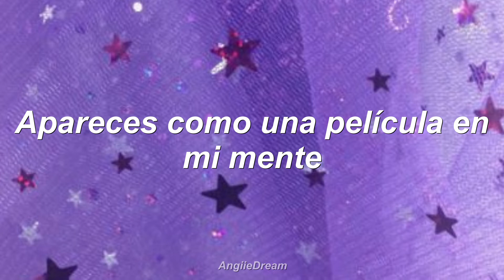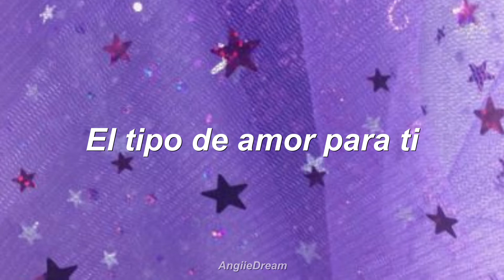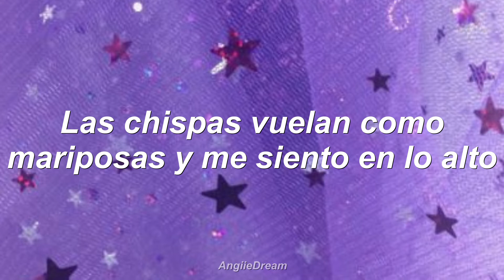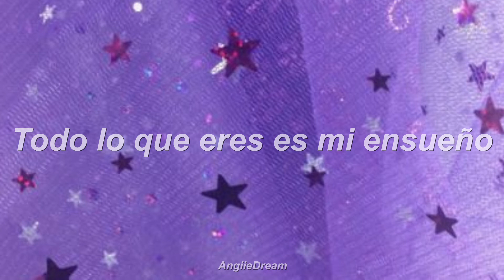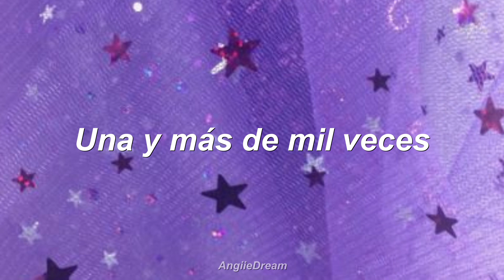Breanne Düren - Daydream (Owl City Remix) (Subtitulado en Español)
Espero esten teniendo un buen fin de semana! Saludos a todos y en caso de dudas recuerden que ya acabé la lista del anterior link, ahora hice una aparte con las faltantes, las cuales irán conociendo estos días.
Al término de esta lista haré pedidos, por el momento seguiré con Owl City, ya que es un cantante que me ha gustado desde 2012. Igualmente, pronto haré subtítulos de otros artistas. (no me he olvidado de Sky Sailing, igual pronto vendrá).